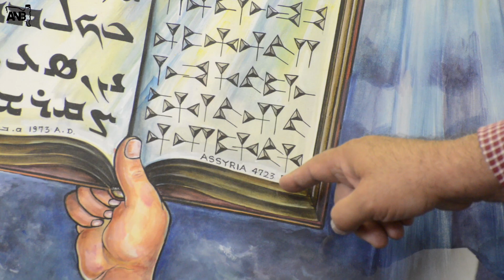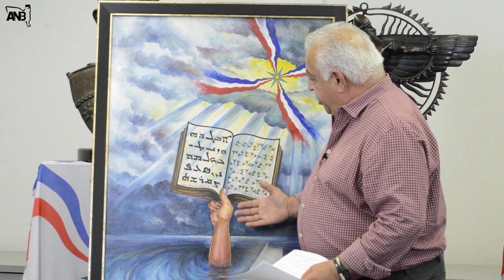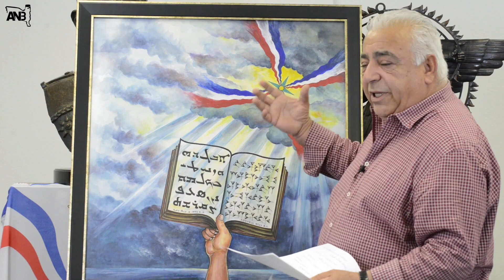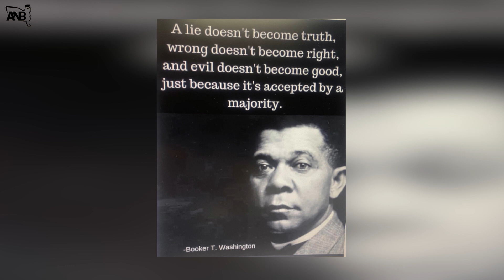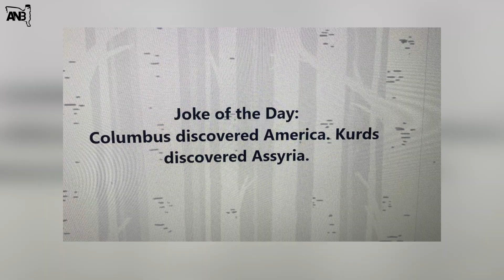The Art Of War EPS 7 Hosted by Ninos Ternian